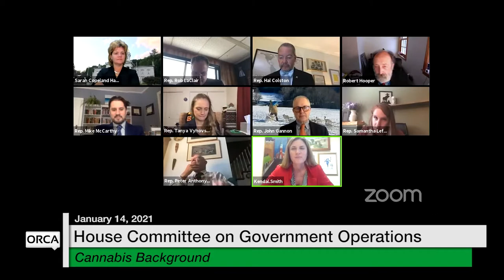Vermont State House - Cannabis Background 1/14/2021